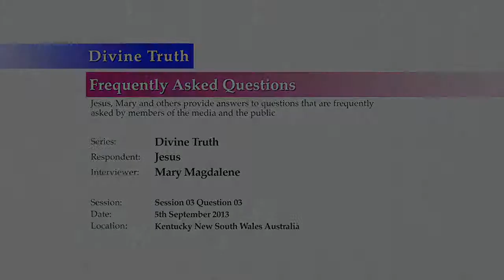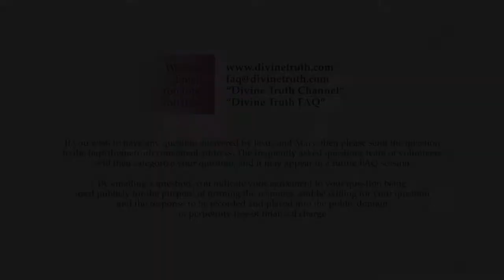Quality 9: Divine Truth does not hurt anyone or anything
Q03. Quality 9: What do you mean when you say "Divine Truth does not hurt anyone or anything"?

20130905 Divine Truth S03Q03

Recorded on 5th September 2013 in Kentucky, NSW, Australia